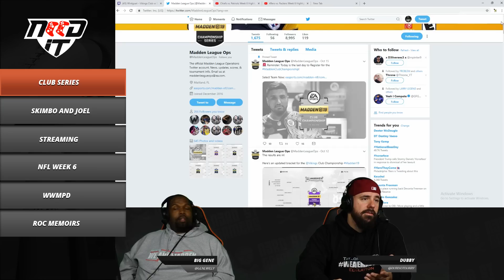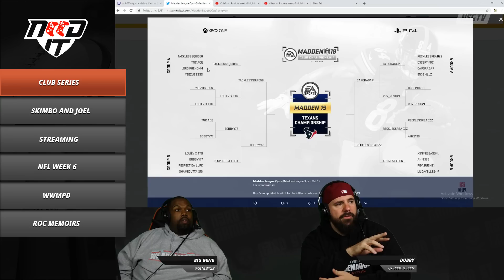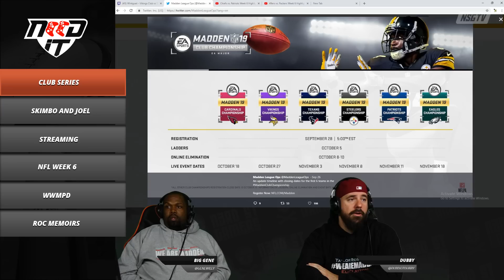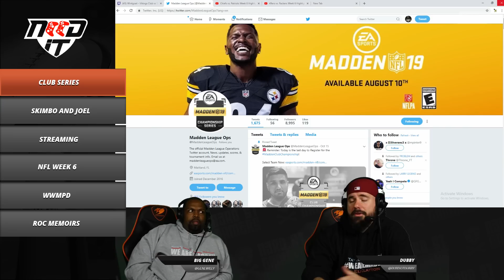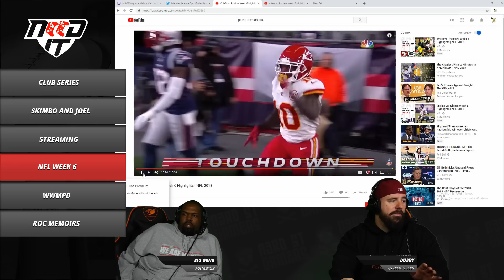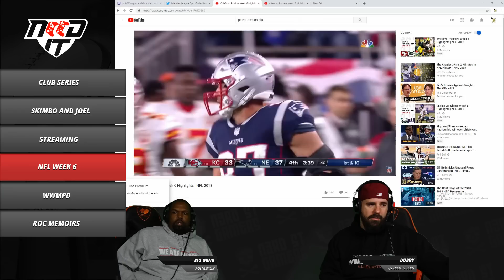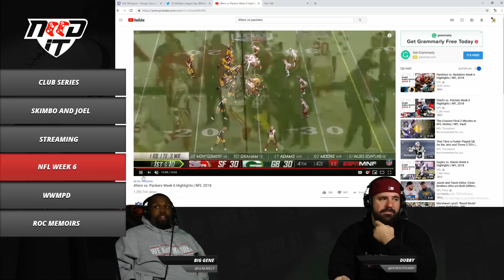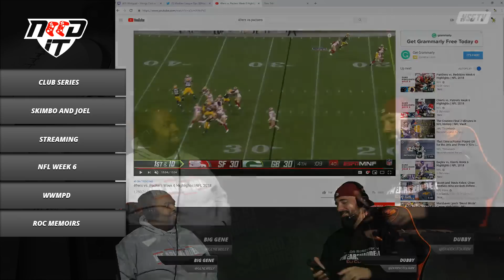NEED IT PODCAST EPISODE 2 - "DESYNC"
This week we talk Club Series, NFL Week 6, streaming Madden, and much more! Follow on Social Media to stay up to date!!

Come out to the Madden 19 Eagles Championship Watch Party!